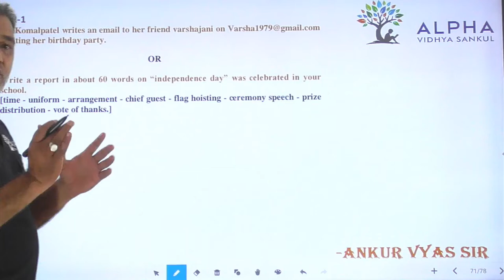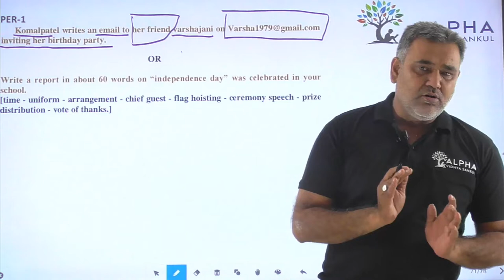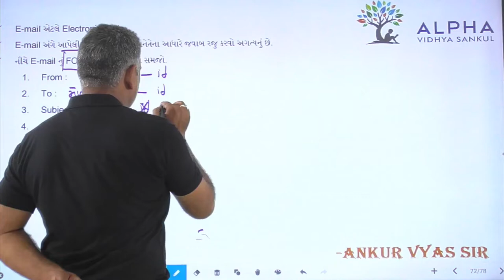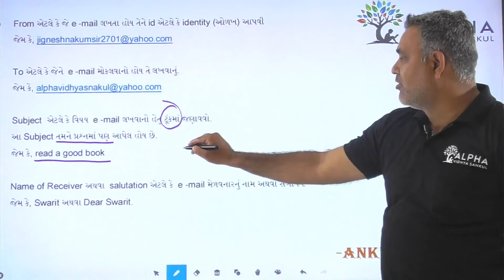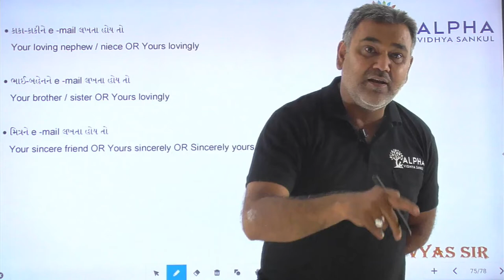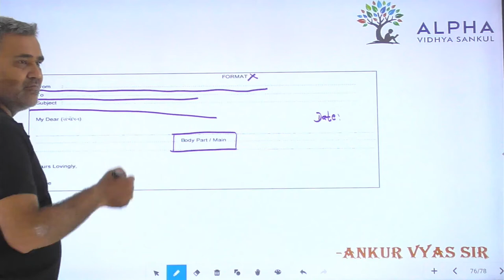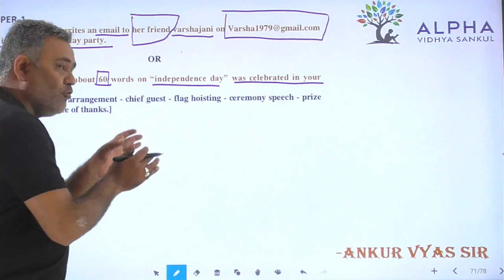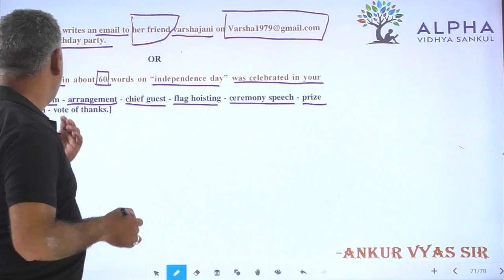Paper 1 | Que 57 | English | Alpha Vidhya Sankul | in Gujarati by Ankur Vyas Sir